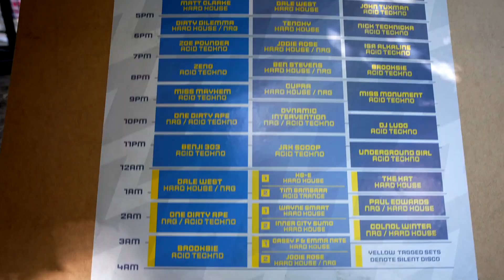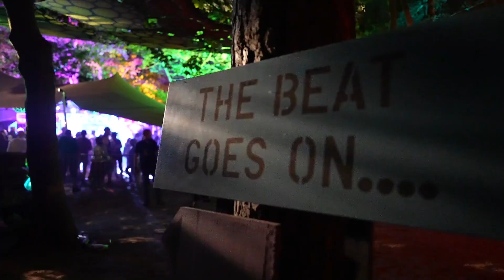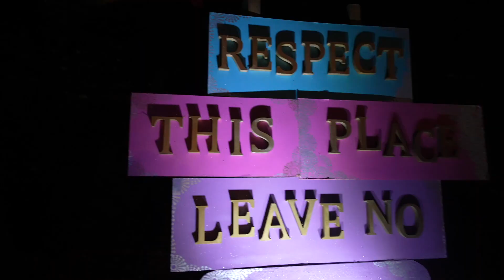The Beat Goes On Festival - 2023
One of the best micro festivals of all time! Tucked away in the idyllic Welsh coastal countryside with an incredible set up!